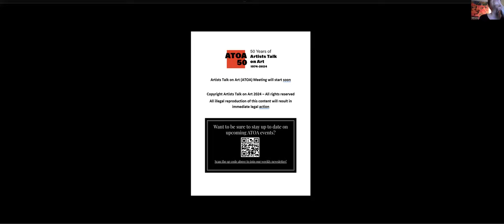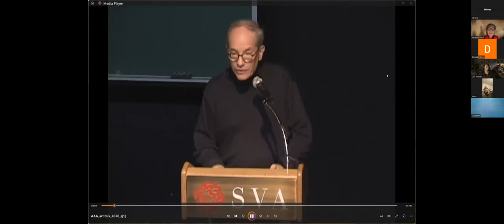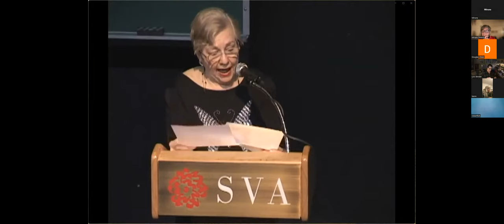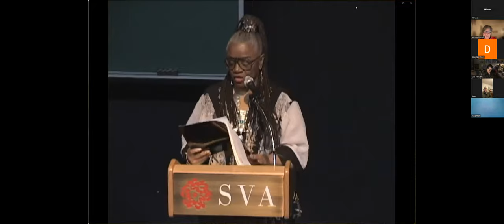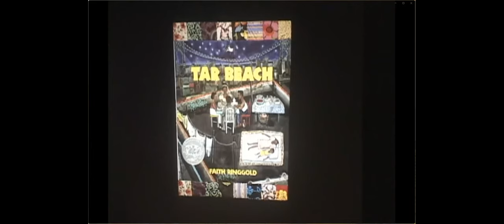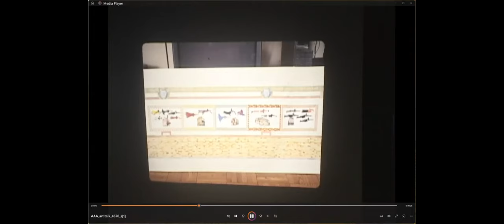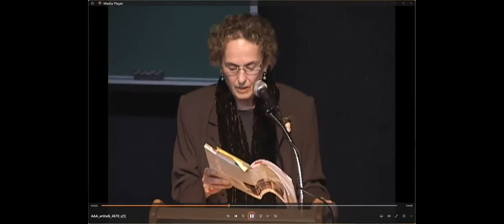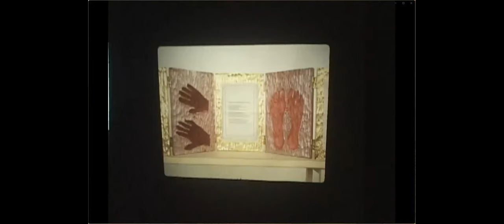LEGACY SERIES: Faith Ringgold and Nancy Azara in conversation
Faith Ringgold and Nancy Azara in dialog - recorded on November 4, 2005,

Faith Ringgold, born 1930 in Harlem, New York, is a painter, mixed media sculptor, performance artist, writer, teacher and lecturer. She received her B.S. and M.A. degrees in visual art from the City College of New York in 1955 and 1959. Professor Emeritus of Art at the University of California in San Diego, she created her first political paintings, The American People series from 1963 to 1967 and had her first and second one-person exhibitions at the Spectrum Gallery in New York. Ringgold began making tankas (inspired by a Tibetan art form of paintings framed in richly brocaded fabrics), soft sculptures and masks in the early 1970s. She later utilized this medium in her masked performances of the 1970’s and 80’s. Ringgold made her first quilt, Echoes of Harlem, in 1980 as a part of a collaboration with her mother, Madame Willi Posey. These quilts were an extension of the tankas she created the decade prior. However, these paintings were not only bordered with fabric but quilted, creating a unique way of painting using the quilt medium.

Ringgold’s first story quilt Who’s Afraid of Aunt Jemima? was written in 1983 as a way of publishing her unedited writing. The addition of text to her quilts has developed into a unique medium and style all her own. Crown Publishers published Ringgold’s first book, the award winning Tar Beach in 1991. It has won over 20 awards including the Caldecott Honor and the Coretta Scott King award for the best-illustrated children’s book of 1991. The book is based on the story quilt of the same title from The Woman on a Bridge series from 1988. The original painted story quilt, Tar Beach, is in the permanent collection of the Solomon R. Guggenheim Museum in New York City. In 1993, Hyperion Books published Dinner at Aunt Connie’s, her third book based on The Dinner Quilt from 1986. To date she has illustrated 17 children’s books. Ringgold has been represented worldwide exclusively by ACA Galleries since 1995.

Nancy Azara is an artist and feminist educator best known for her large-scale wood sculptures and mixed media collages. She earned her B.S. from Empire State College in 1974. Azara developed and continues to work in a distinct style of sculpture - found wood, carved, ornamented and mounted. Instinctive chip carving peels off an outer layer of wood, reaching for an essentialized raw experience of the body, of the limbs, exposing flesh and blood. This method of art-making explores life cycles, utilizing the metaphor of tree for personhood. Visual hallmarks of Azara's work include, but are not limited to the following features; egg tempera, often in reds and pinks, and aluminum, palladium, gold gilding recovering these exposed layers, exploration folkloric stories of women’s roles, goddess imagery, ancient symbols, mystic spiritual traditions and the affirmation of female self.

Azara continues to make and exhibit work from her studios in Tribeca and Woodstock. She is constantly challenging herself and her community in quarterly intergenerational feminist dialogues, (RE)PRESENT, an outgrowth of NYFAI, The New York Feminist Art Institute, a school she co-founded in 1979. Here, Azara formalized automatic journal drawing for a class she taught, entitled "Visual Diaries, Consciousness Raising Workshop" as a way to access the unconscious. This method quickly became popular as a feminist consciousness-raising technique and was embraced in the nascent feminist art community in New York and with groups like Redstockings.